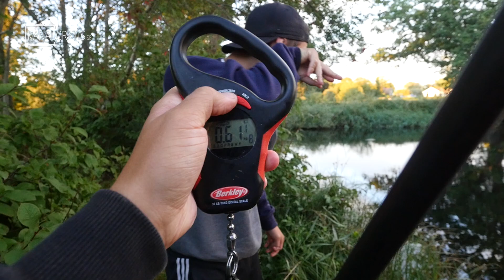Fishing Small River for Tench & Bream for 48 Hours (Crazy Fishing) | Team Galant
Fishing for big bream, big tench and other species in a small river for 48 hours. Tobias, Edvin and their friend Freddy will experience fishing out of the ordinary.